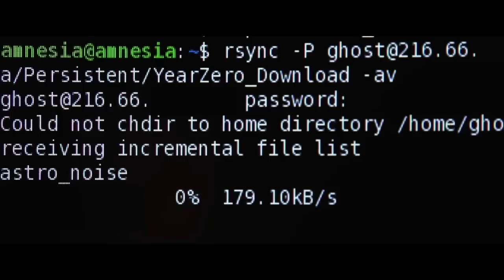Citizenfour Official Movie Trailer HD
In Select Theatres November 7!

In January 2013, filmmaker Laura Poitras was in the process of constructing a film about abuses of national security in post-9/11 America when she started receiving encrypted e-mails from someone identifying himself as “citizen four,” who was ready to blow the whistle on the massive covert surveillance programs run by the NSA and other intelligence agencies. In June 2013, she and reporter Glenn Greenwald flew to Hong Kong for the first of many meetings with the man who turned out to be Edward Snowden. She brought her camera with her. The film that resulted from this series of tense encounters is absolutely sui generis in the history of cinema:  a 100% real-life thriller unfolding minute by minute before our eyes. Poitras is a great and brave filmmaker, but she is also a masterful storyteller: she compresses the many days of questioning, waiting, confirming, watching the world’s reaction and agonizing over the next move, into both a great character study of Snowden and a narrative that will leave you on the edge of your seat as it inexorably moves toward its conclusion. CITIZENFOUR is a major work on multiple levels, and a deeply unsettling experience.